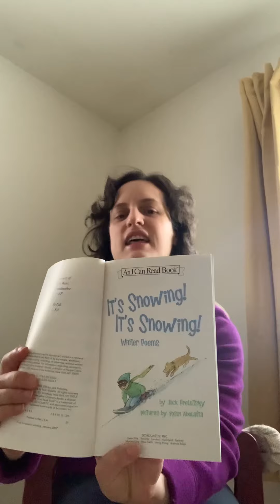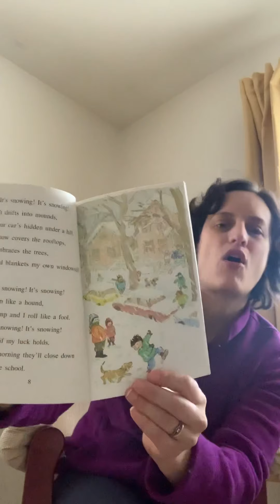Morning meeting 1/20/21